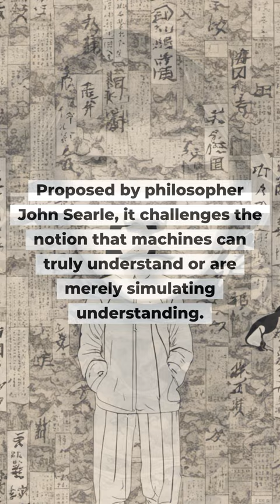The Chinese Room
Explore the enigmatic Chinese Room argument posed by philosopher John Searle, which delves into the core of artificial intelligence, questioning the difference between genuine understanding and mere simulation. This philosophical quandary, juxtaposed with the Turing Test, continues to fuel thought-provoking discussions on the nature of machine intelligence and understanding (Searle, John R. (1980). "Minds, Brains, and Programs." Behavioral and Brain Sciences, 3 (3), 417-457).